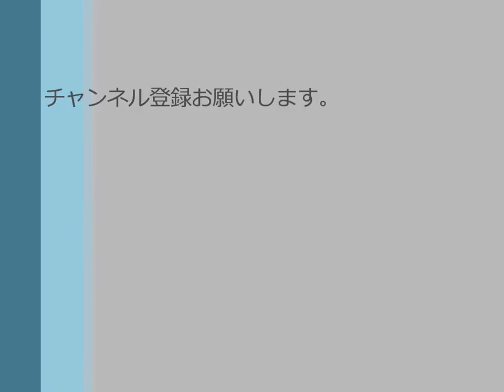清水エスパルス 相澤貴志 練習 2014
相澤貴志選手練習